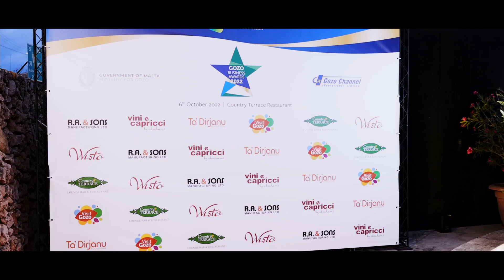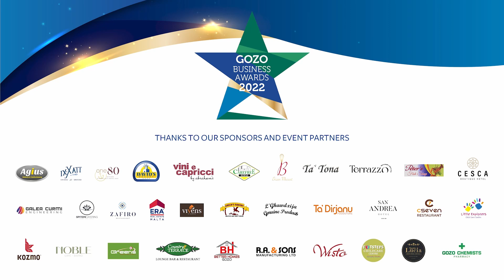Gozo Business Awards 2022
Gozo Business Awards 2022, held on the 6th of October, Country Terrace Restaurant, Mgarr Gozo